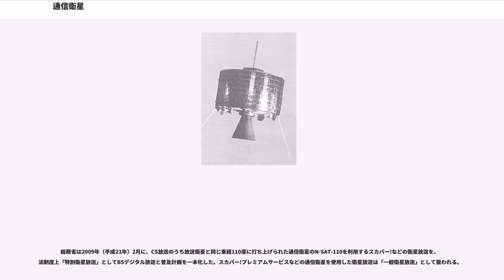通信衛星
通信衛星（つうしんえいせい、）とは、マイクロ波帯の電波を用いた無線通信を目的として、宇宙空間に打ち上げられた人工衛星である。CSやCOMSAT（コムサット）などと略される。その出力が大きく、使用目的が人工衛星から直接放送するものを放送衛星（BSまたはDBS）という。

現在ほとんどの通信衛星は静止軌道または準静止軌道を用いるが、最近は低軌道や中軌道の衛星コンステレーションを用いる通信システムもある。ロシアは地理的に高緯度であることからモルニヤ軌道の通信衛星を用いる例もある。通信衛星は光ケーブルを用いた海底ケーブルと相補的な技術を提供するものである。

近年の大容量化が進んだ海底ケーブルに比べて、通信衛星は伝送能力が低く、遅延時間も大きいことから、2015年時点では、国際通信のほぼ99％を海底ケーブルが担っている。

通信衛星はアーサー・C・クラークが初めて提唱したものとされるが、の1928年の先行作品に基づくものである。クラークは1945年に「ワイヤレス・ワールド」誌で「地球外の中継器」と題する記事を著し、無線信号を中継するために人工衛星を静止軌道に配備する方法の基本原理を説明したことから、一般にアーサー・C・クラークが通信衛星の発明者として知られた。

地上から送信された電波信号を衛星で受信して電力増幅し、高利得のアンテナにより地上に向けてダウンリンクする能動型衛星の開発が行われた。

テルスター衛星は初めての能動型通信衛星である。ベル研究所で開発されたCバンドのトランスポンダを装備していた。この際のアップリンク6ギガヘルツ帯、ダウンリンク4GHz帯という周波数の組み合わせはその後広く通信衛星で用いられるものとなった。この衛星は1962年7月10日、NASAによりケープカナベラル宇宙基地から初の民間企業がスポンサーとなって打ち上げられた。テルスター衛星は2時間37分で周回する、軌道傾斜角45度の楕円軌道（遠地点 約5,600km、近地点 約950km）に投入された。テルスターはAT&Tに所属するがこれはAT&T、ベル研究所、アメリカ航空宇宙局、イギリス郵政省、フランス郵政省間の衛星通信技術を開発するための多国間合意によるものである。

その後、トランスポンダの数や帯域を増やし送信電力も高めたリレー1号衛星も1962年12月13日に打ち上げられた。このリレー1号を用いて1963年11月23日に行われていた初の日米間テレビ伝送実験中にジョン・F・ケネディ米国大統領の暗殺事件が報道され、その映像は当時のテレビ視聴者に強い印象を与えた。

シンコム 1号は、最初の静止通信衛星となる予定であった。1963年2月14日、ケープ・カナベラルから人工衛星打ち上げ用中型ロケット、デルタ B 16号機でシンコム 1号が打ち上げられたが電子回路が故障、静止軌道に向かう途中で沈黙した。

同年7月26日、デルタ B 20号機でシンコム 2号が打ち上げられた。ただ完全な静止状態では無く、メキシコ沖の大西洋上空で8の字に動いていた。アメリカ航空宇宙局による音声、映像、テレタイプ端末、ファクシミリのテストに成功している。帯域幅に制限があるため、映像中継に音声は付けず、その品質は良く無かったが視聴は許容できる範囲であった。

1964年8月19日、デルタ D 25号機でシンコム 3号が打ち上げられ、問題無く太平洋の日付け変更線上で静止。同年の東京オリンピックにおいて日米間のテレビ画像伝送がシンコム 3号を用いて実施され、通信衛星の有用性を広く世界の放送・通信関係者に印象付けることとなった。

1964年、静止通信衛星による国際通信網を運営するための国際協同の組織・インテルサットが日本や米国を含む18カ国で作られた。インテルサットは1965年にインテルサット I号シリーズの衛星を打ち上げて商用の国際衛星通信サービスと開始した。

ソビエト連邦はモルニヤ衛星を使ったが、1973年に打ち上げられたカナダのアニク 1号は世界初の国内通信用の静止通信衛星であった。

低軌道衛星は軌道周期が1日よりかなり短い低高度の衛星で、上空を通過する時間のみが通信可能で、通信可能範囲を広げるために多数の衛星を必要とし、一群の衛星を連動して稼動する場合に衛星コンステレーション称する。GPS衛星や携帯電話サービス用の衛星電話のイリジウムなどが該当する。

衛星内部にルーターを搭載することによって移動体間で通信したりインターネットに接続が可能。iPSTARなど。
主に静止軌道上から他の軌道...